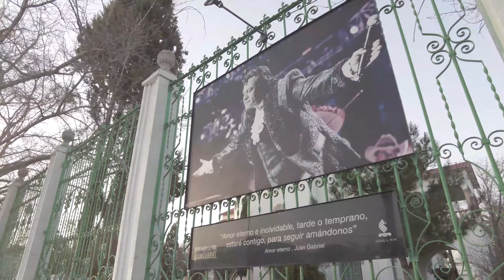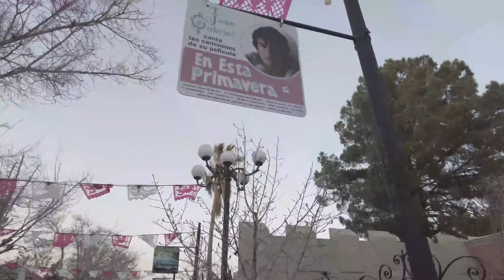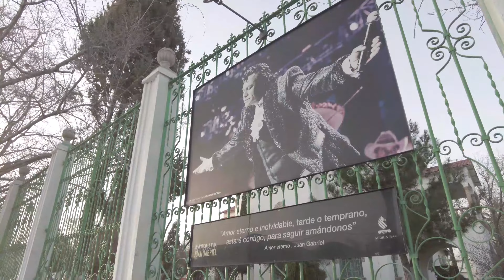Ciudad Juárez Casa de Juan Gabriel